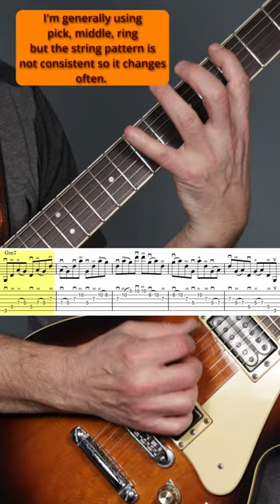Dave Creamer / Allan Holdsworth style 5th arpeggio sequence, hybrid picking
I learned this riff about 45 years ago through cassette lessons with Dave Creamer. Bob Roetker and I took a few mail order lessons with him. We found his name in the classified section of guitar player magazine. I wanted to do this lesson as a tribute to Dave but sadly, 45 years later, I'm still struggling with a lick that Dave plays like buttah. Dave is one of the best wide interval players I've ever heard in my life. Very smooth and legato. Much more legato and horn-like than Diorio and some of the other traditional wide interval players on guitar. Dave has some great books out so check out his

There's also a cool album that a friend turned me recorded around 1982 with John Abercrombie and Dave Creamer called Creatrix. You can find it on youtube, amazon, apple music. George Benson lists dave as one of the 11 guitarists that blew his mind along with Charlie Christian and Wes Montgomery...

I struggled through this luck but I hope you can get it under your fingers a little better! :)